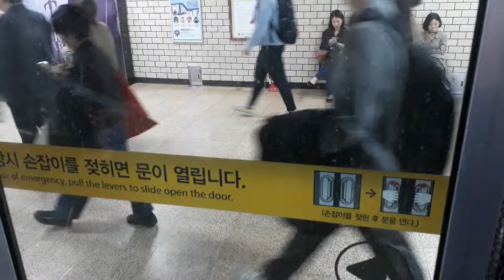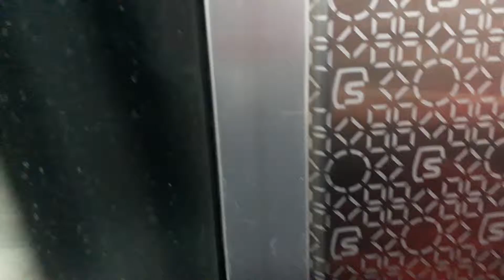227편성 서울교통공사 교대 서초 주행영상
소속:서울교통공사 소속차량기지:신정차량기지
제작도입년도 :2008년 2월 신형전동차